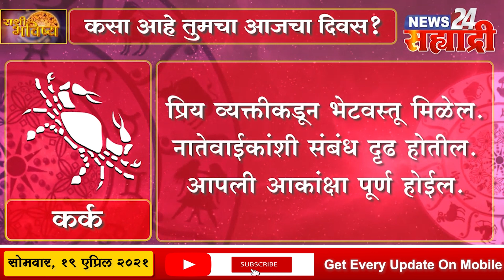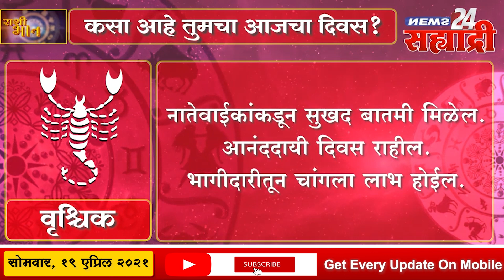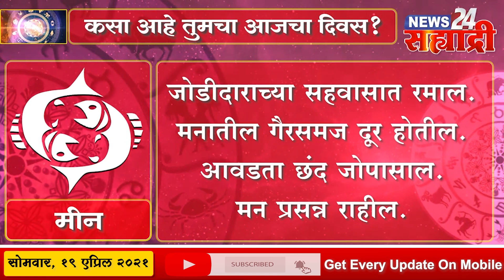सह्याद्री राशी भविष्य । कसा असेल तुमचा आजचा दिवस?